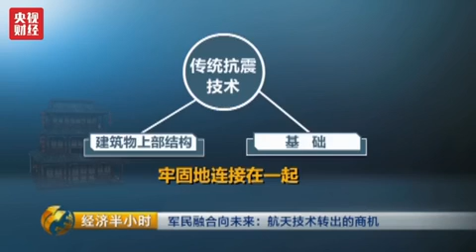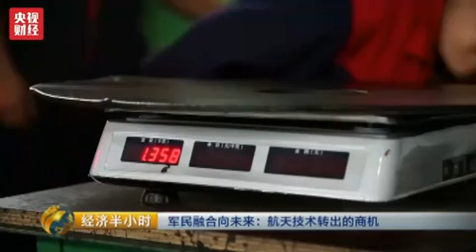中国“抗震神器”问世 能抵消80%地震能量